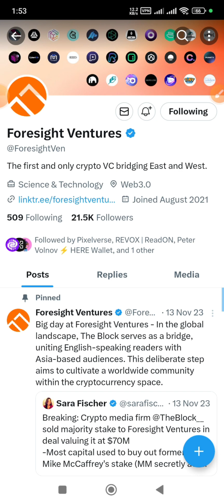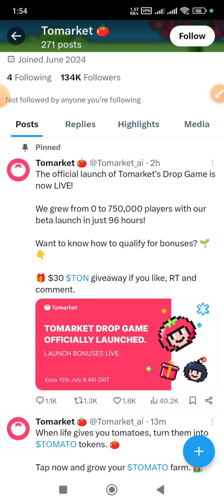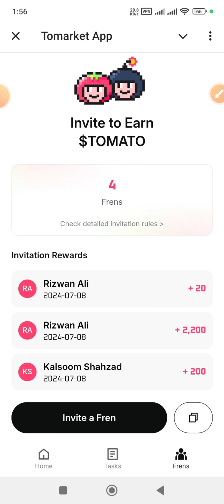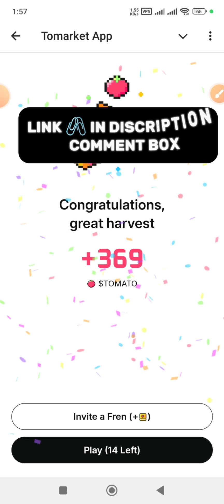Tomerket 500$ New Mining Project Backed By Bitget / 100% trusted project